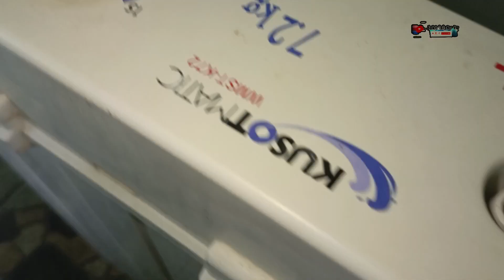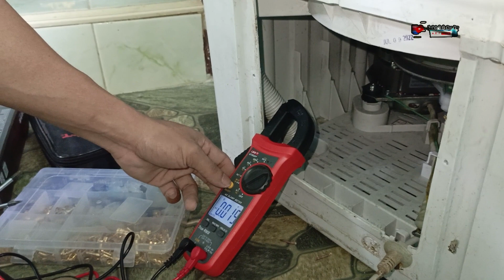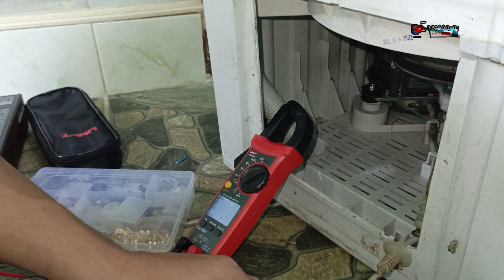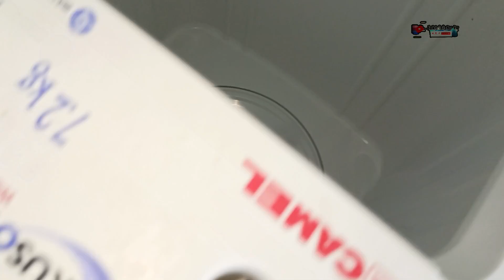sumabog washing machine namin